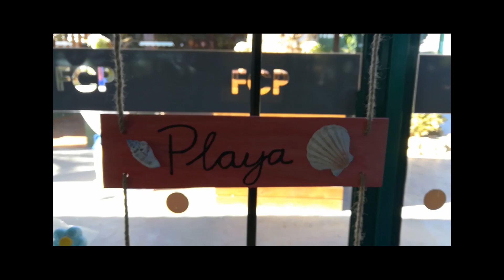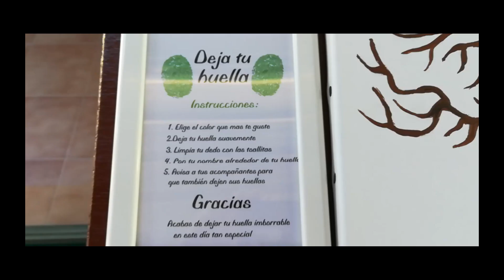MESA DULCE MARINERA/SWEET MARINE TABLE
Mesa dulce estilo marinero.